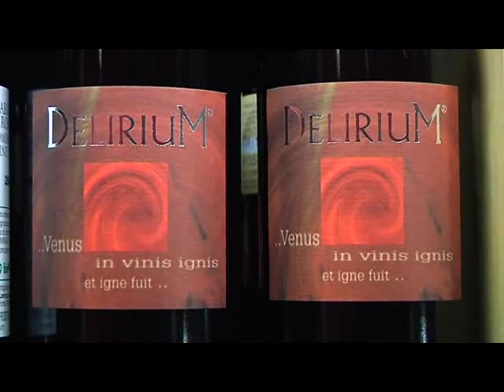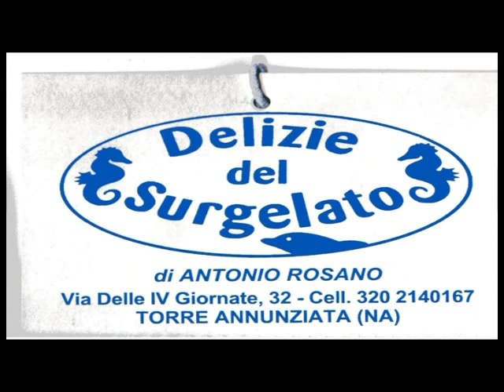bakeka PUNTATA DEL 16 APRILE